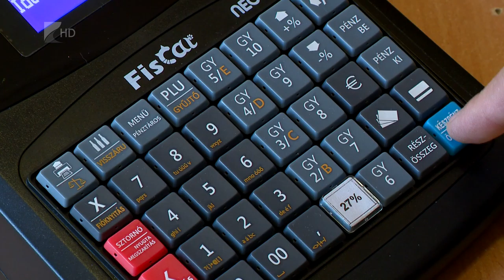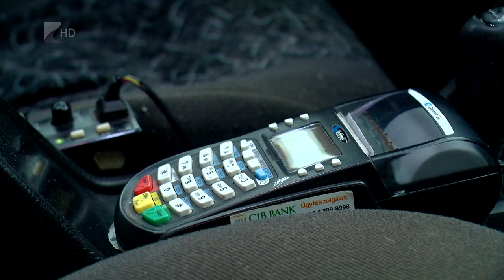Állami segítség a vállalkozásoknak - Kölcsey Tv